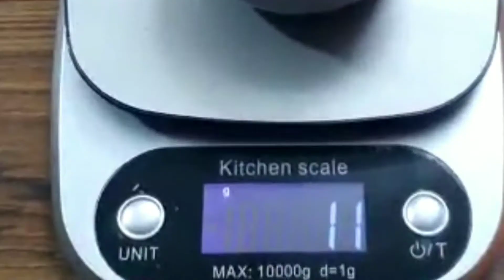Puppy beagle food preparation! 🐾🐾🐶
This is food preparation for a puppy beagle , follow it if you have one!

Important note

You have to give pet O cal and multi vitamin twice a day (Morning and night).

Ingredients:-

Cerelac (Drools)

(if Royal Canin mini is not available at amazon tap on the link given )